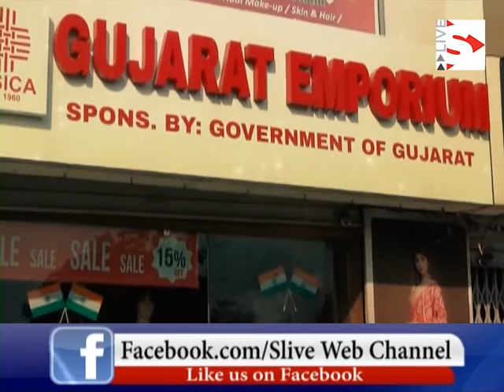Today is World Wish Day- S Live Web Chaneel